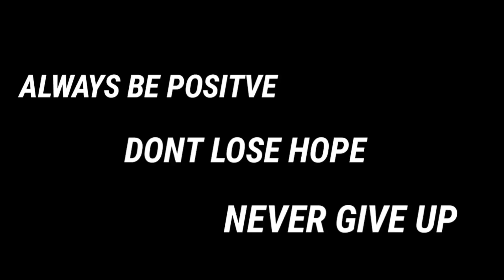SIGANG GUARD NG TABURA NANLABAN!! IBABA MO ANO SUNTUKAN TAYO!! | MANILA CLEARING OPERATION FEB4,2020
Massive clearing operation sa binondo, sigang guard ng tabora philtrust bank nanlaban sa mga kawani ng MANILA CITY HALL